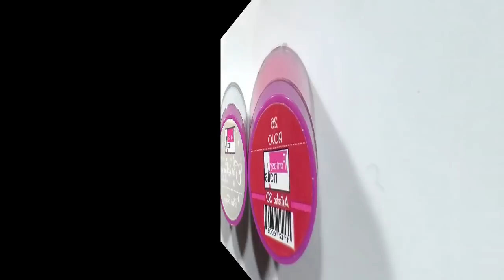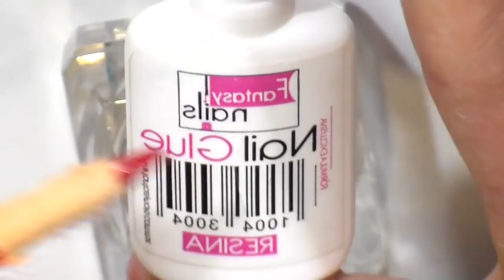Uñas acrilicas Rojo y Plata con flor en 3D